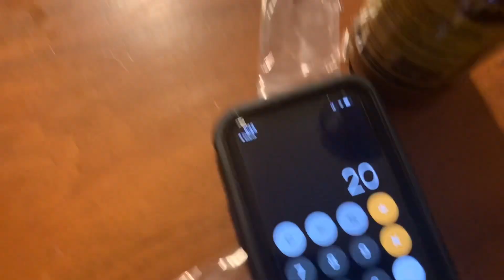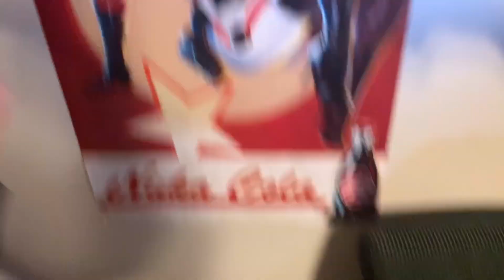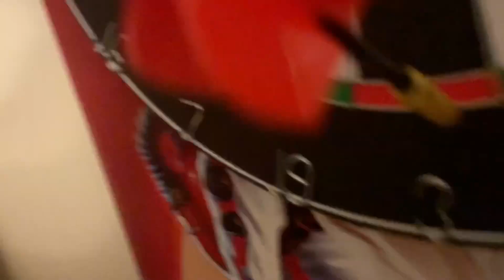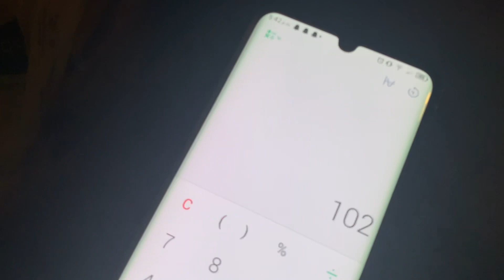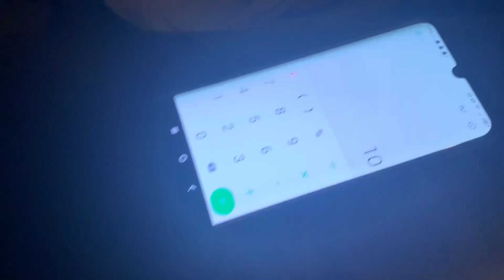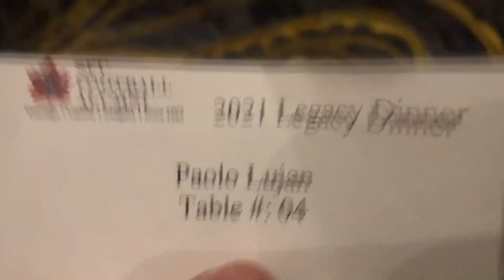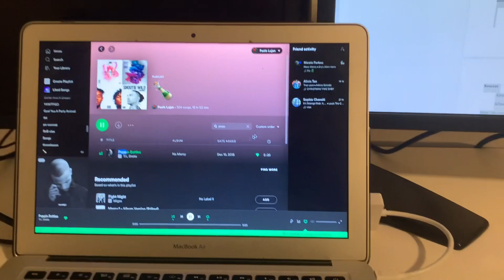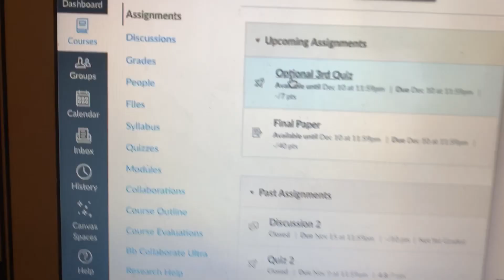Life With An NCAA Athlete: Season Finale